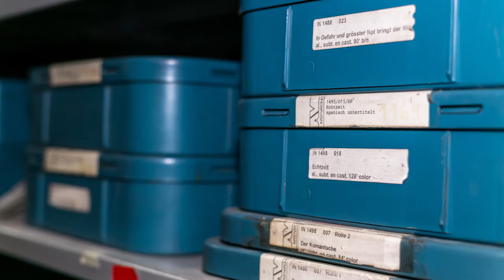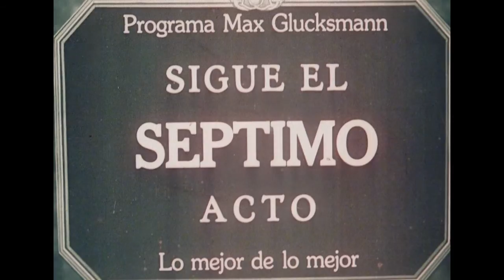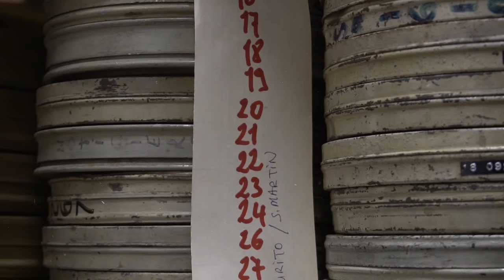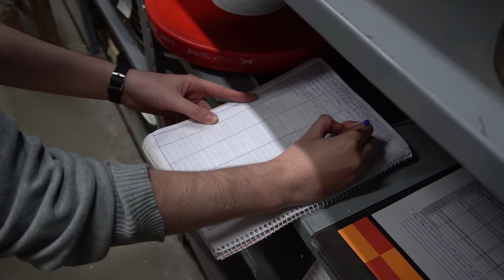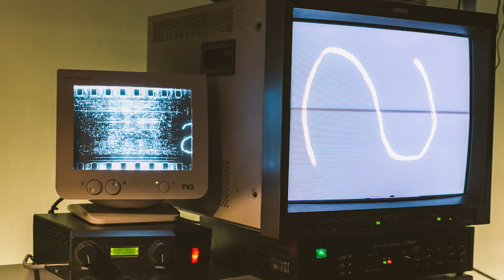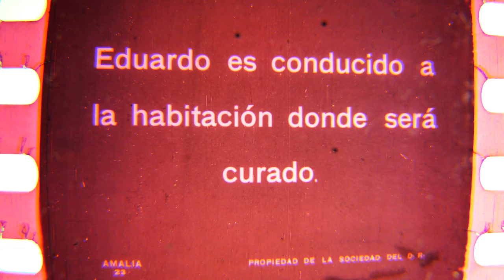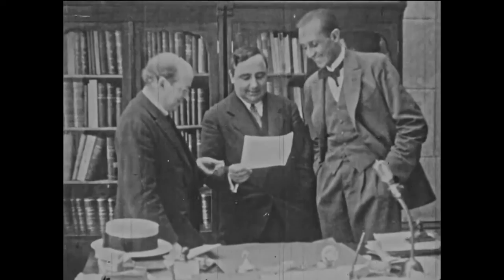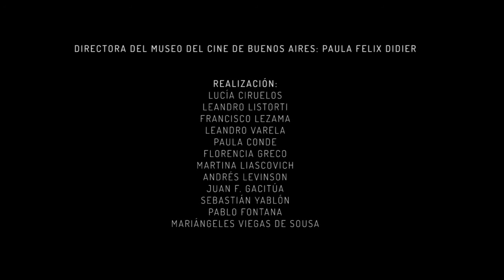Día del Patrimonio Audiovisual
Leandro Listorti y Andrés Levinson, archivistas del Museo, reflexionan sobre los desafíos y criterios de su trabajo.